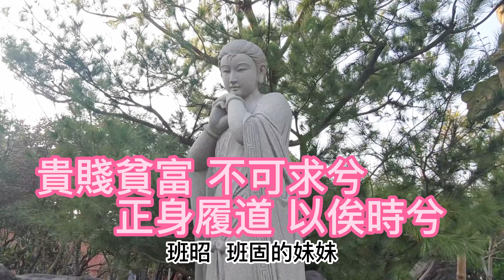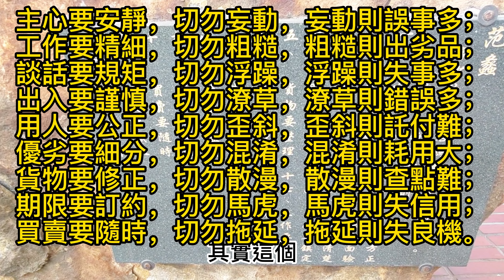【拜拜走走】EP1/全國最美_持法媽祖宮_絕美建築/神像_梳妝閣限定_一年只四天_神秘平安橋收圓科儀口述_4k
本片拍攝前有先請示鎮殿媽祖，一次就穩穩聖杯，由聖母同意拍攝。
一年只開四天的持法媽祖宮石雕公園、玉皇閣、曲星閣精采畫面。
細緻、難得一見的文學家等身石雕公開!!這是我最最最喜歡的，
從來沒能一口氣看這麼多文學家等身石雕。
絕美等高一比一神像，嘆為觀止。
清蒼閭、梳妝閣照片公開，
持法媽祖廟夜景 。
神秘的迎財神、平安橋收圓科儀口述。

特別感謝：IG：TaiwanTemple 授權使用聖母梳妝閣作品。

我的ig追起來囉：ktgogo88

持法媽祖廟其實一隻影片是介紹不完的，這支的重點在石雕園區，但平時的健築、石雕、跤趾陶、瓷器、木雕，雖說看得出來很多是現成的，但能這樣組合起來，著實非常難得。
把神像用270度拍立體是我的專長，當天太晚去，清蒼閣沒拍到有些可惜，
但這影片應該夠精彩了! 凡事留些遺憾，下次才有動力吧!

初二和家人去了一次，一直掛心著一定要拍成影片，於是初四最後這天，在前一天剪片到早上七點的情況下，在拖著疲憊的身體去了，那時不知道有科儀，睡到下午，摸摸摸，決定出發，一堆的限制、到處的塞車，到虎尾已經四點多，一到先博杯請示可否拍影片，正殿媽祖爽快的應杯，拍了石雕公園，但清閣蒼差幾分沒法上去，再回去拍玉皇閣，然後再回到石雕公園看一在廣播的科儀，沒想到禁止拍照、攝影。馬上收起機器，雙手合十，再看這個科儀，非常特別，沒有拍影片的壓力，更能感受到這媽祖的慈悲和滿滿的善能量。說真的，如果那天不是晚些去，一定拍完就走，沒辦法參加科儀。

迎財神、平安橋收圓科儀明年建議大家有空可以參與，
非常殊的科儀，唯要注意廟方規定哦。